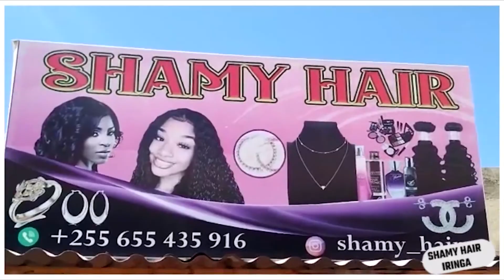RC DENDEGO - MAANDALIZI YA MAONESHO YA UTALII KARIBU KUSINI YAPAMBA MOTO MKWA NAMNA HII